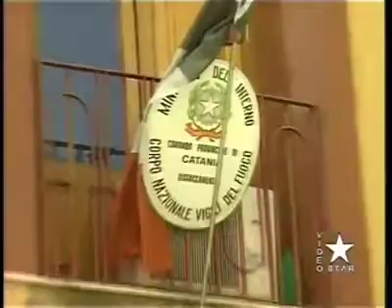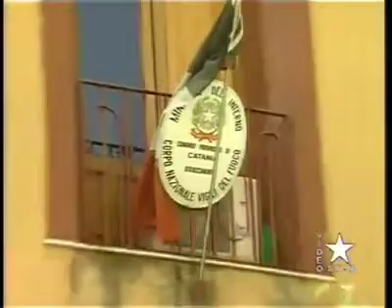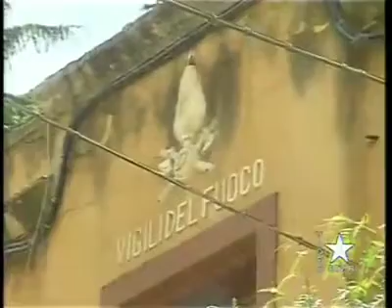Vigili del fuoco, Adrano e Paternò: latitanti i due sindaci ai grossi problemi delle sedi.